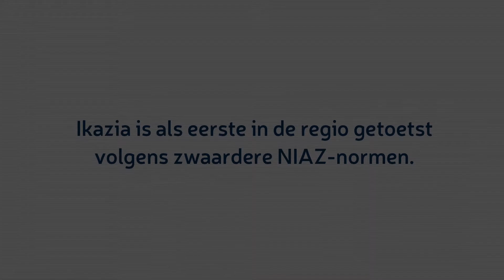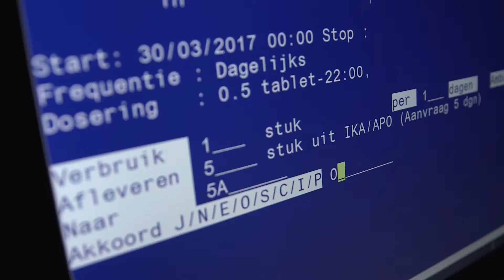Scherp blijven op kwaliteit en veiligheid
In Ikazia zetten we altijd in op het hoogste level kwaliteit en veiligheid voor onze patiënten en elkaar. Het NIAZ houdt ons daarbij scherp.